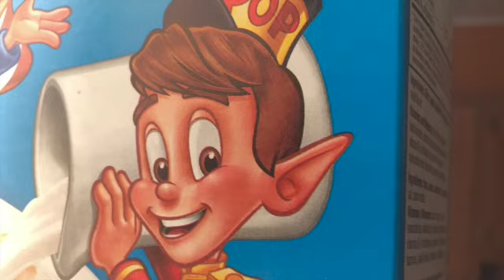WTF are you looking at?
Sometimes i wake up like "WTF are you looking at?"